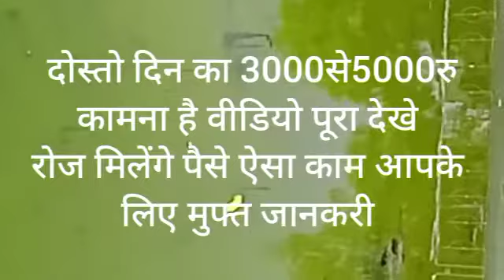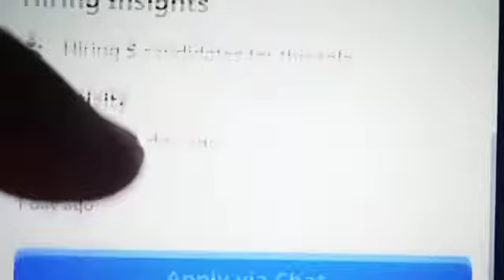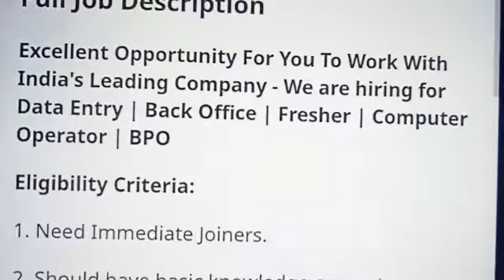Online Jobs For Students | Work From Home In 2022 | Earn Money Online Business Ideas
mannukitech

typing jobs

excellent income

Data entry

Bussiness opportunities